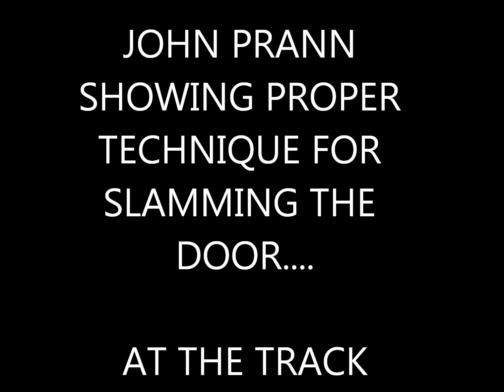JohnPrann2.wmv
John Prann slamming the door at Nashville Superspeedway